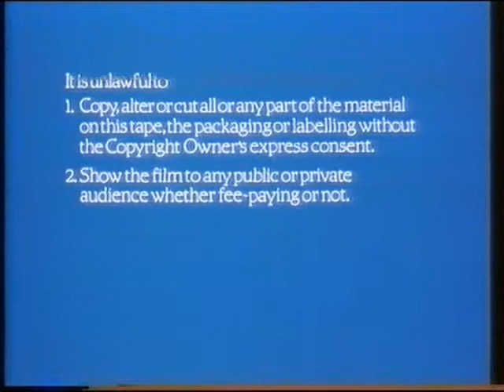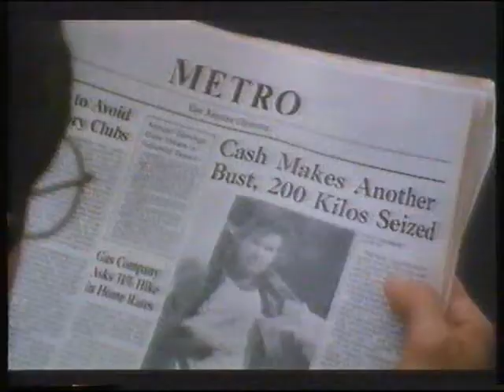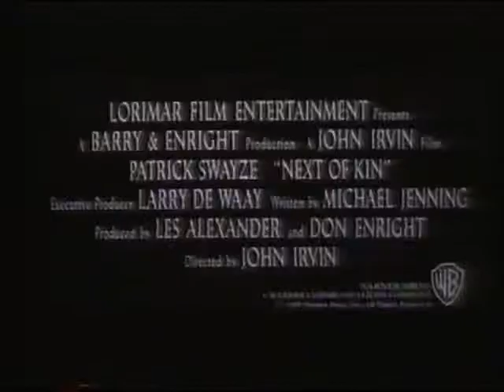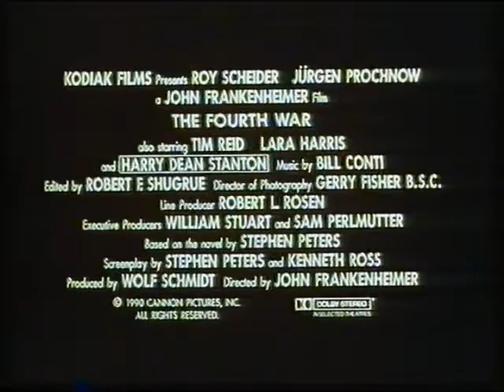Original VHS Opening: Lock Up (UK Rental Tape)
Opeing to the Stallone film on Guild Home video